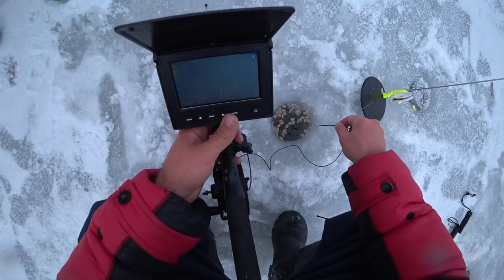ЛОВЛЮ ФОРЕЛЬ И ОНДАТРУ НА КОШАЧИЙ КОРМ!) Рыбалка и подводные съемки.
Мои рыболовные эксперименты) ну а что делать когда на рыбалке рыба не клюёт?)